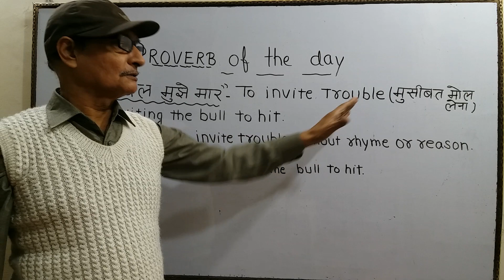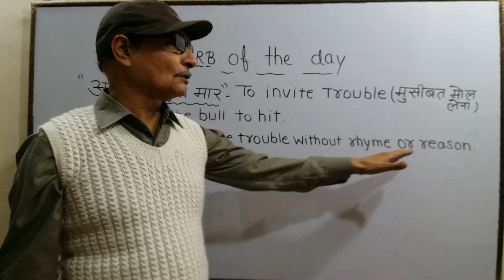आ बैल मुझे मार | Beautiful English Proverbs used in conversation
आ बैल मुझे मार | Beautiful English Proverbs used in conversation | English Proverbs | English proverbs with meanings and explanation

अब आप WhatsApp पर भी रोज अंग्रेजी सीख सकते हो , इसके लिए अपने नंबर से SUB EG लिख कर इस नंबर पे 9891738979 मैसेज भेजें। या दिए गए लिंक पे क्लिक करें और अपने WhatsApp से SUB EG लिख कर हमे भेजें